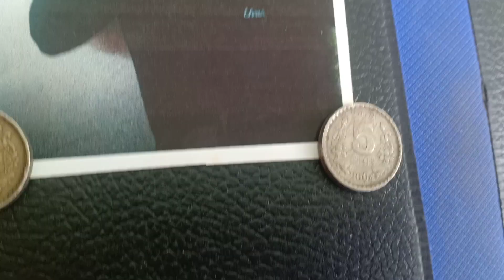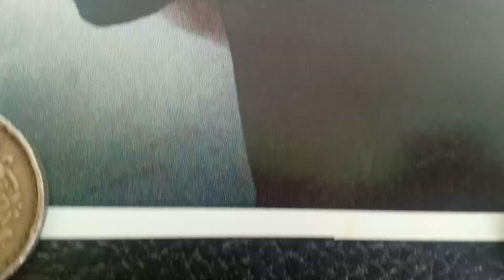rs 5 coin